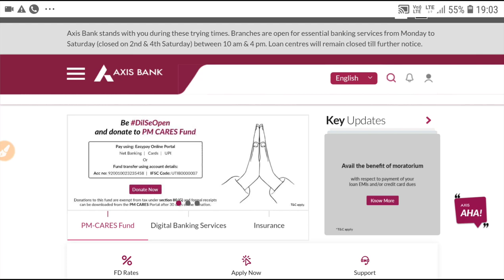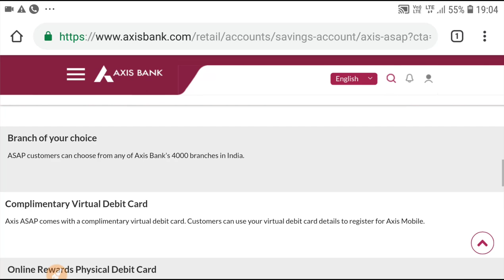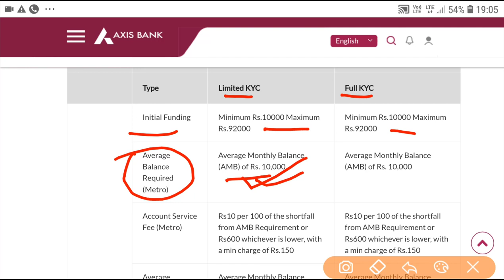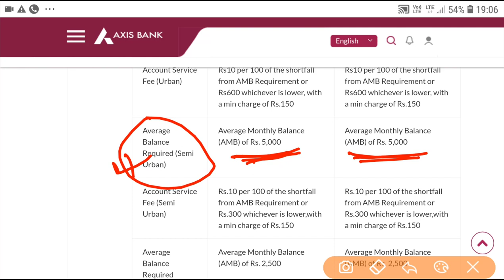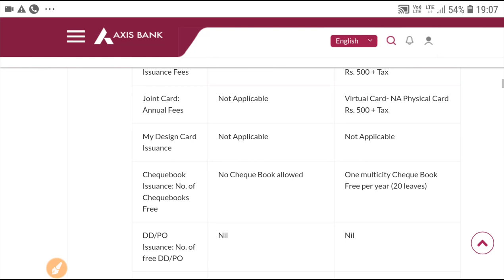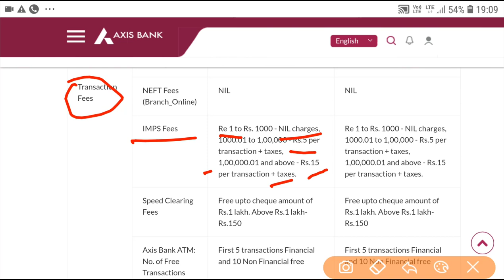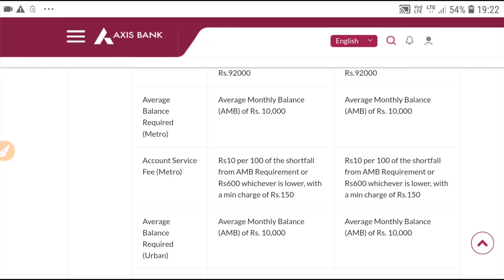Axis Bank ASAP Account New Update 2020 | axis bank monthly average balance ASAP account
dosto aaj ke is video me aapko me batadu axis bank  asap account  ka new update kya h . axis bank asap account ka monthly average balance kya h